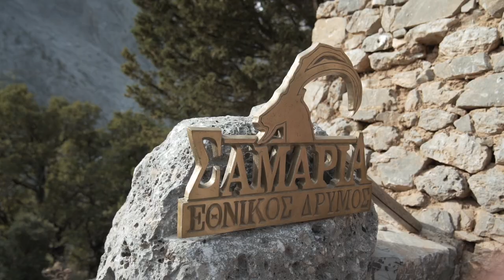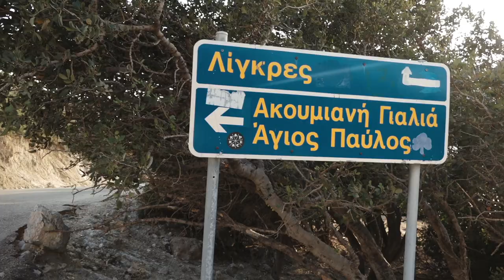Rolling Turtles - Life is a beach - Fly & Camp 1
Off-road adventure organized tours in Greece throughout the year with Scouts, 4x4 Pickup campers & off-road equipment by ALUCAB & GENESIS IMPORT! Fly & Camp Greece 365 days/year!